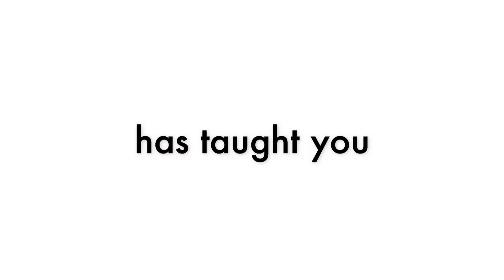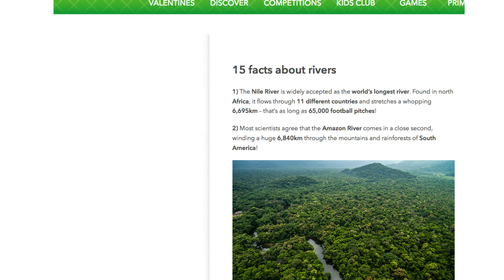Rivers Explained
The SCIENCE RAP Show | Rivers Explained
Tune in to the flow of a rap about rivers and the ecology they are within!

Rivers Explained | The SCIENCE RAP Show